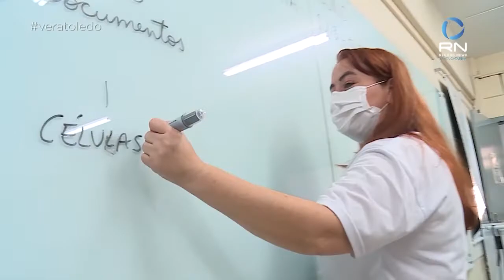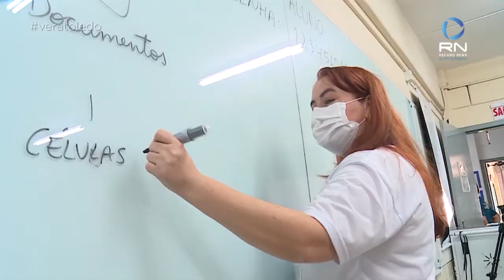Programa Vera Toledo: Força de trabalho e lazer são garantidos em São José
No programa desta sexta-feira(18),você acompanha entrevista completa com o prefeito Orvino Coelho de Ávila e a primeira-dama. E mais: recados de felicitações de personalidades locais – como Jeferson Della Rocca, Rei Momo Chocolate,  e as empresárias Débora Ractz Lima, Mauriceia Mafra, e Vanessa Moisés – referente aos 272 da cidade.